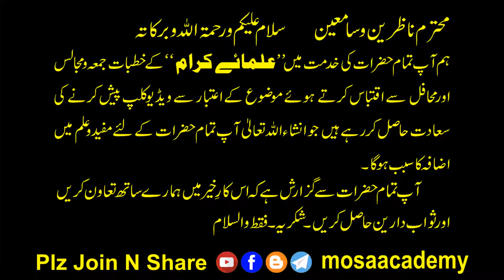EP08 صله رحم كیاهے ؟ Selah Rahem Kya Hai? सिला ए रहम क्या है ?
سب سے افضل صله رحم كیاهے ؟
صله رحم درجه بدرجه ثواب ركھتاهے ۔
نسل درنسل اعلان ولایت علی (ع)اورصله رحم كی وصیت كی گئی هے
Sab Se Afzal Selah Rahem Kya Hai?
Selah Rahem Darja Ba Darja Savab Rakhta Hai
Nasal Dar Nasal Wilayat e Ali (as) aur Selah Rahem Ki Wasiyat Ki Gai hai

حضرت امام علی رضا علیه السلام كی مختصرحالات زندگی
حضرت امام علی رضا علیه السلام كی زیارت كا ثواب
حضرت امام علی رضا علیه السلام كی احادیث
Hazrat Imam Ali Reza (as)

There has to be a group of people from among you who call towards the good, and bid the Fair and forbid the Unfair. and it is these who are successful. (Holy Quran 003-104)